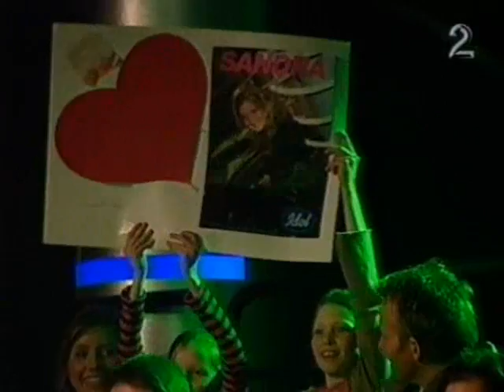Idol 2004 - Sandra Lyng Haugen - I just died in your arms tonight.wmv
Nice baby,haha.